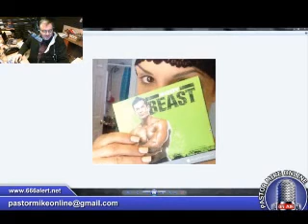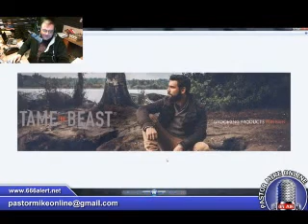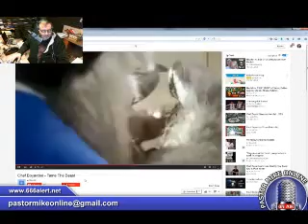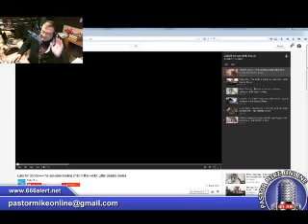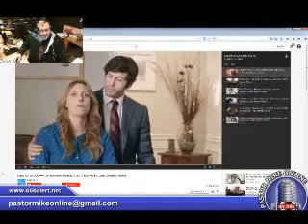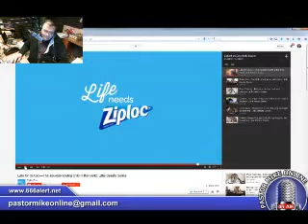Pastor Mike Online - Mike Hoggard